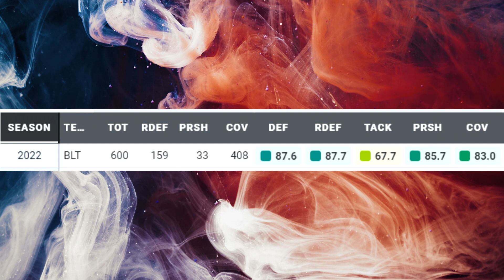Film Study: Kyle Hamilton has been borderline ELITE for the Baltimore Ravens